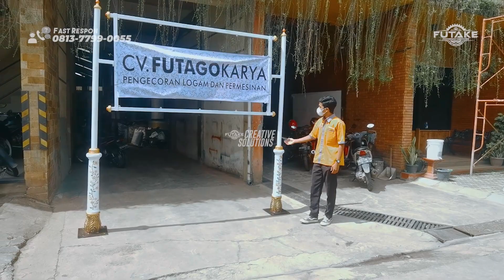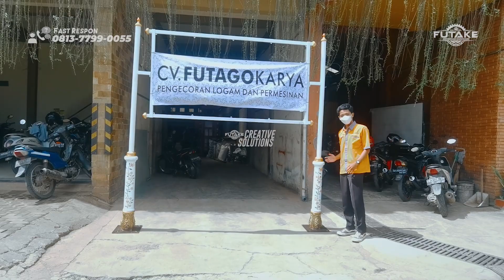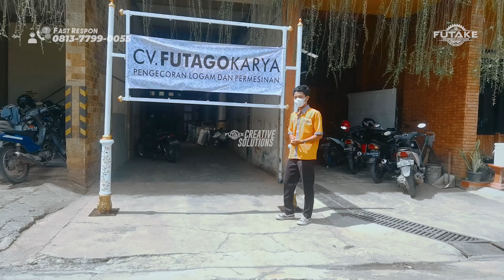Custom Tiang Papan Nama dari Futake Indonesia!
Mau Tau lebih lengkap tentang Produk Futake Indonesia?

Produk produk street furnitur kami yang lain bisa dicari di website kami

Untuk Pemesanan dan pertanyaan lebih lanjut bisa hubungi CS Kami
klik Link yang ada di bawah ini
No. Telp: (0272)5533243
WA/Telp:
Market Place kami